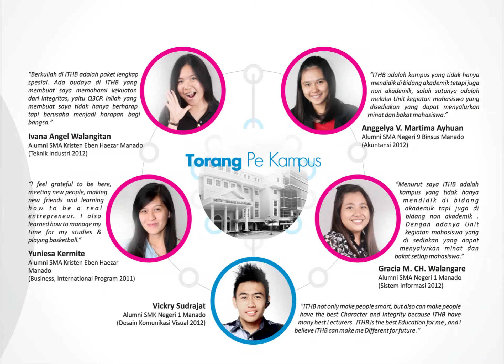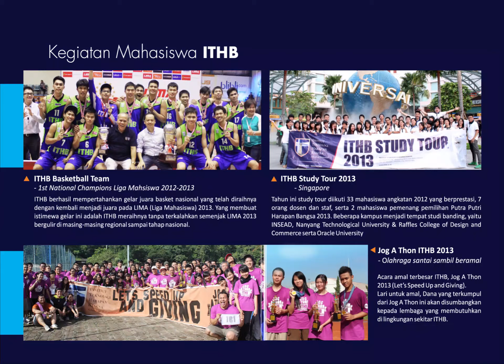Kawanua Harapan Bangsa (KHB)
Perkumpulan Mahasiswa Manado yang ada di ITHB.